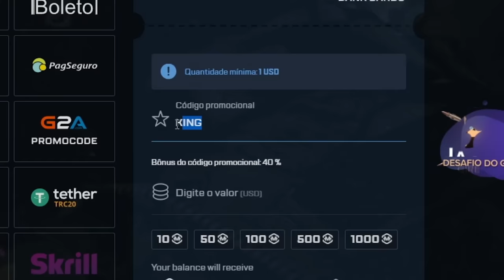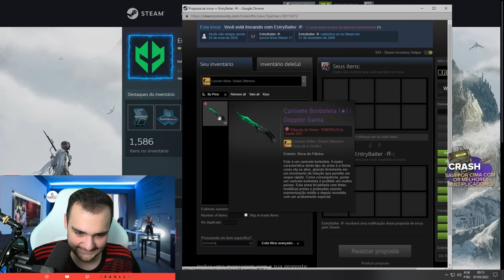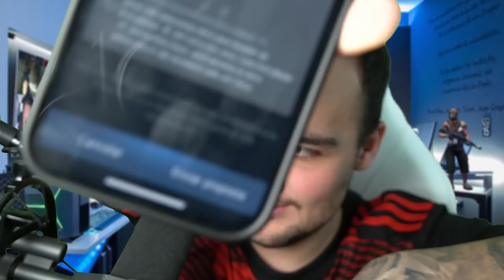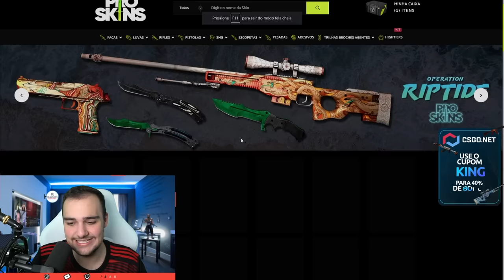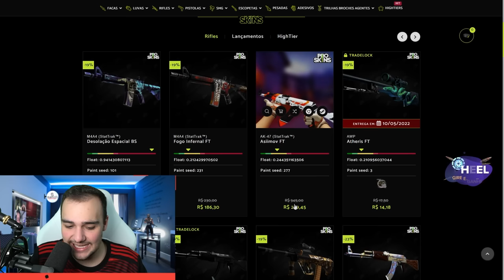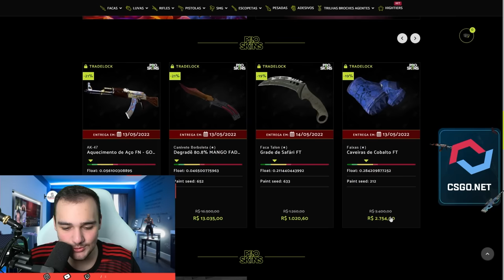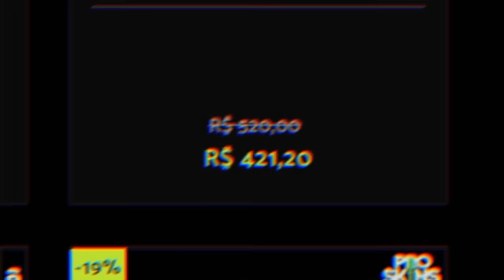Vendi a FACA por R$80.000,00 para o BOLTZ jogar o MAJOR de CSGO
Vendi a minha faca EMERALD para o BOLTZ jogar o MAJOR por R$80.000,00